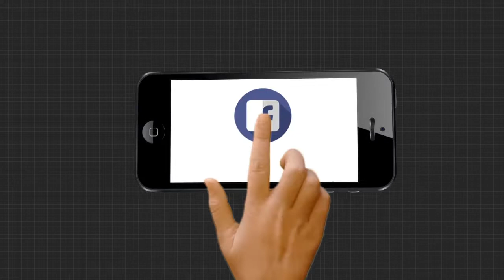କୋରୋନା ଯୁଦ୍ଧର ଅନନ୍ୟ ଯୋଦ୍ଧା ମଞ୍ଜୁ ...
କୋରୋନା ଯୁଦ୍ଧର ଅନନ୍ୟ ଯୋଦ୍ଧା ମଞ୍ଜୁ । ମଞ୍ଜୁଙ୍କ କର୍ମନିଷ୍ଠାକୁ ଭାଙ୍ଗି ପାରି ନାହିଁ କୋରୋନାର ଭୟାବହତ । ମାନସିକ ଦୁଶ୍ଚିନ୍ତାକୁ ଦୂର କରିବା ପାଇଁ ଆଶା କର୍ମୀ ମଞ୍ଜୁ ଆରମ୍ଭ କରିଛନ୍ତି ସଚେତନତା କ୍ରାନ୍ତି...
Odishanews Khordha Corona_FighterWatch all the current, latest and breaking news only on "TheArgus.in" LIVE TV. The one-stop destination for LIVE news on politics, entertainment, sports, gadgets, and business.